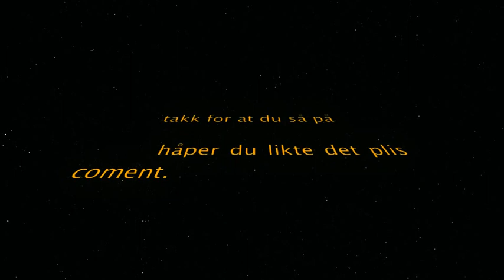Stian skills and goals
fotball cup